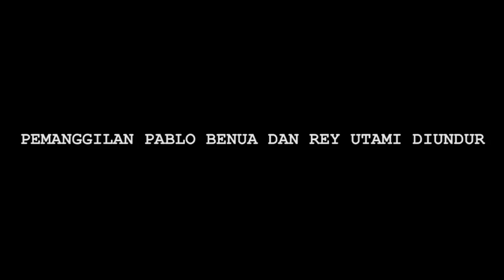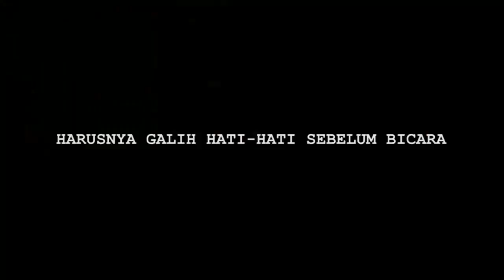Hot News! Kasus 'Ikan Asin' Memanas, Rey Utami dan Pablo Dipanggil Polisi - Cumicam 05 Juli 2019